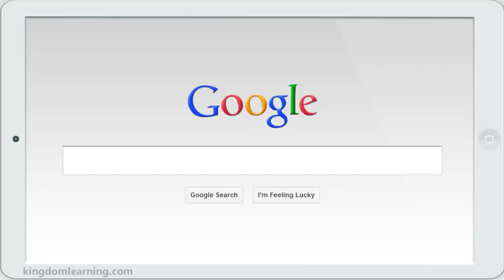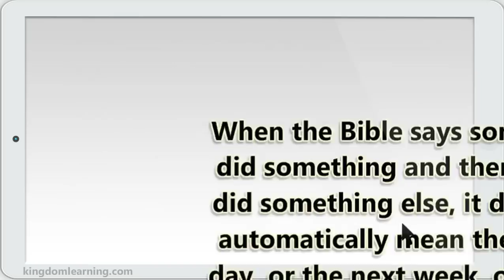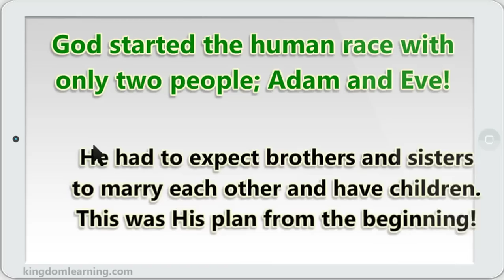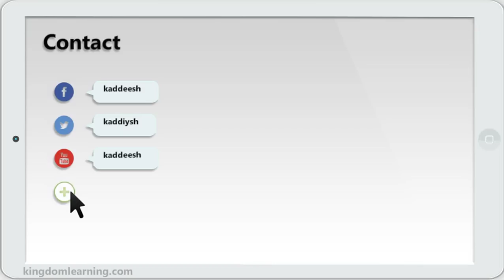Where Did Cain Get His Wife From?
- Today we're going to answer the question, "Where Did Cain's Wife Come From?"

Kingdom Learning Network Features FREE:

~ Videos
~ Articles
~ Ebooks
~ Quizzes
~ Bibles Study Courses, etc.